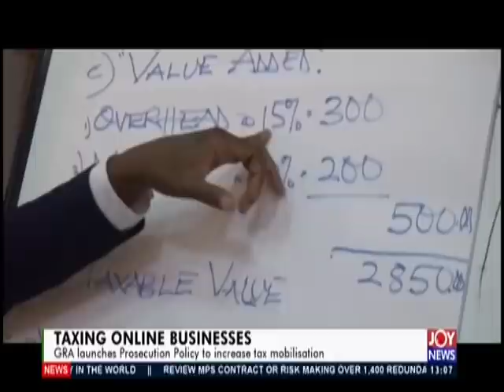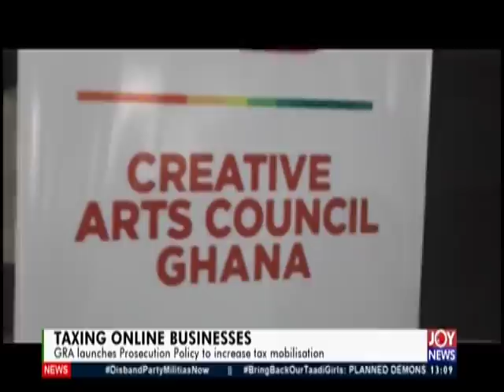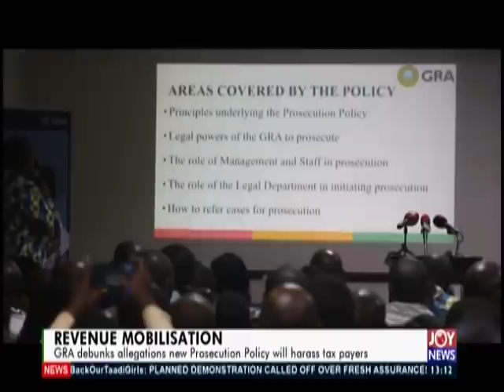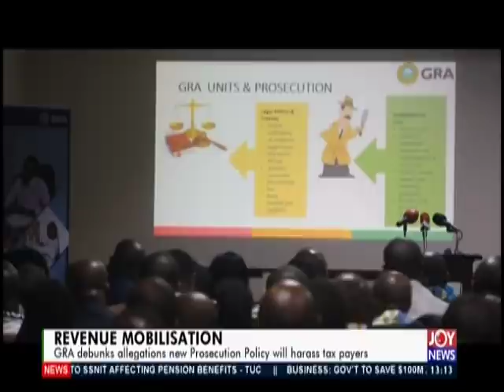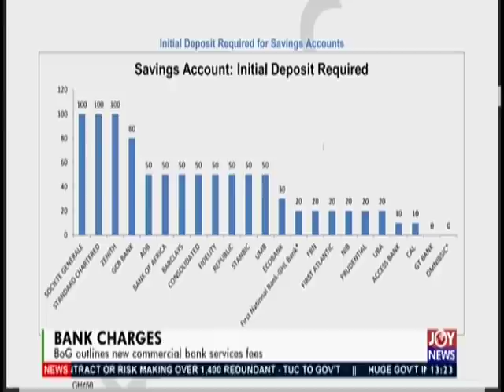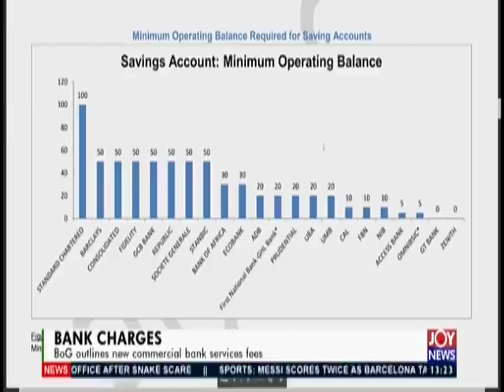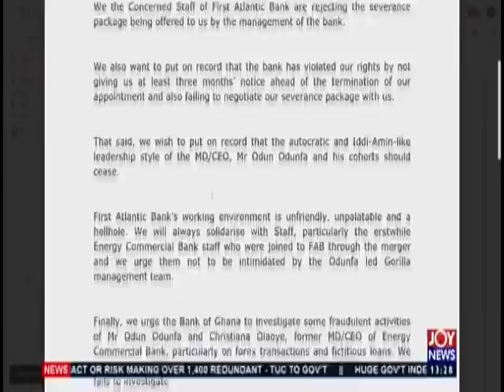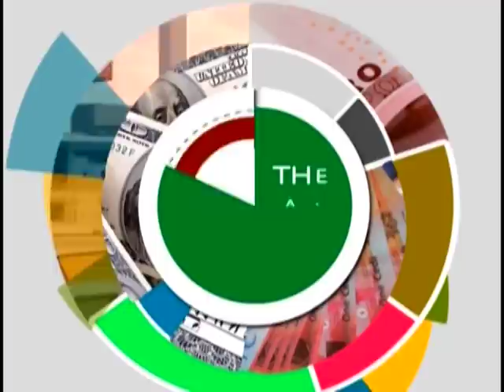The Market Place on JoyNews (2-5-19)